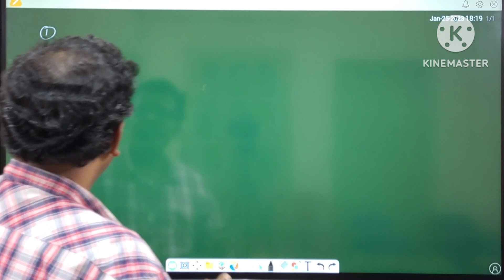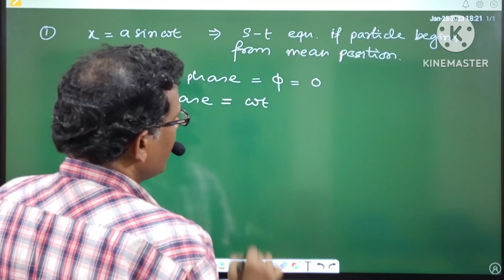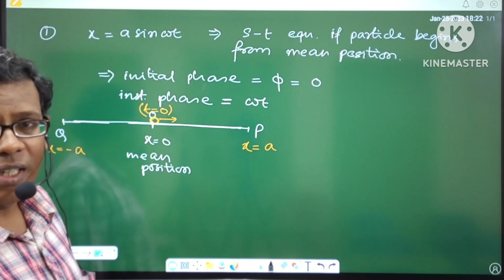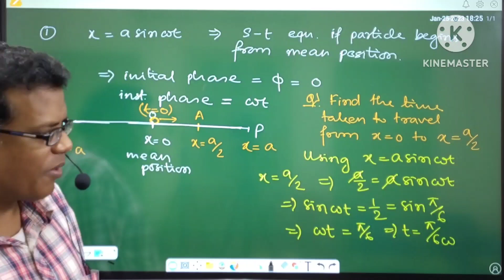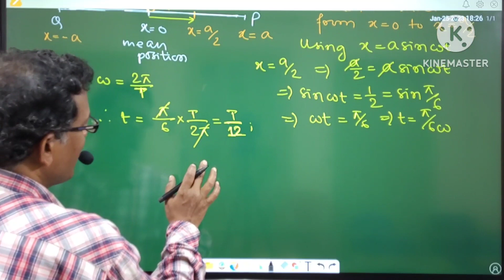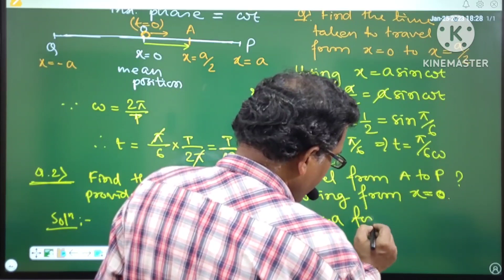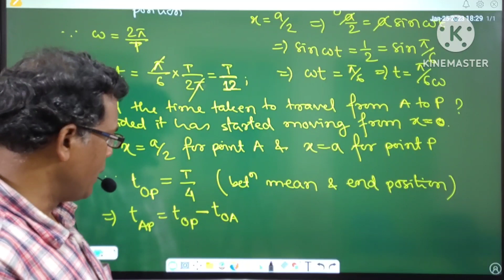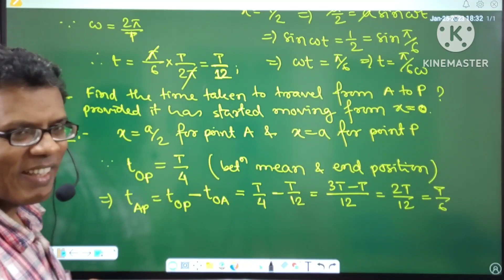SHM (L-01)/ Displacement-time eqn. Oscillations Class 11.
Oscillations Class 11. SHM Oscillations Class 11. Basic concept of s-t eqn in shm. Numerical problems of shm. SHM where particle starts from mean position. SHM problems solving concept.

One of the most interesting video lecture on shm for the students of Class 11th, 12th and Repeaters preparing for JEE MAIN, IIT JEE & NEET.

Physics Coaching Classes for the students of Class 8th to 12th by Subhasish Das Sir
 available in both OFFLINE & ONLINE Mdoes.

Offline Classes are available @Kolkata
Online Classes available @mobile_app of IIT Zone Tutorials.